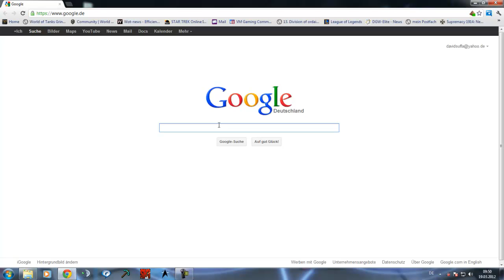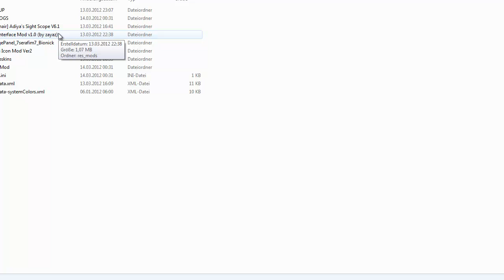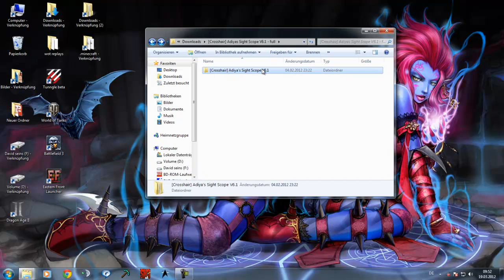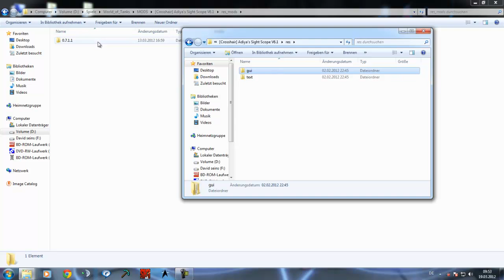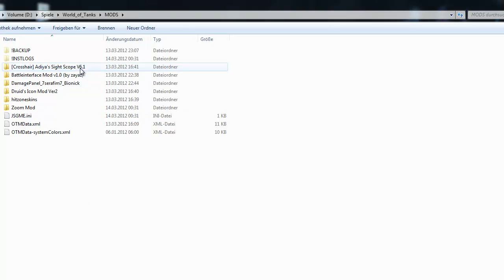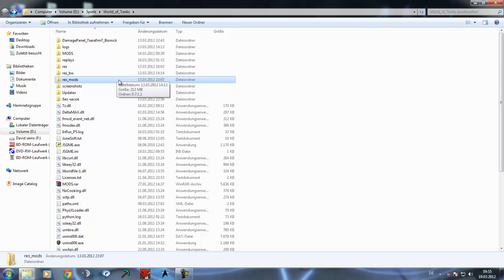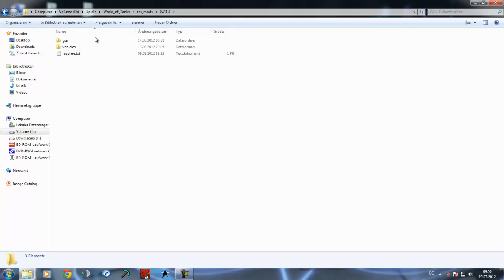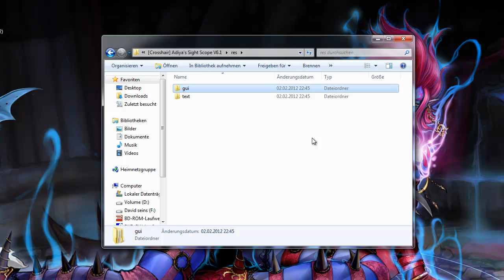World of Tanks Mod Installation Manuell+Mod Manager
Hier wird euch von mir erklärt wie ihr ab wot 7.1.1 Mods manuell oder mit dem mod manager installiert.
Mods: Im Wot Forum unter Kreativitäten
Mod Manager(JSGME):